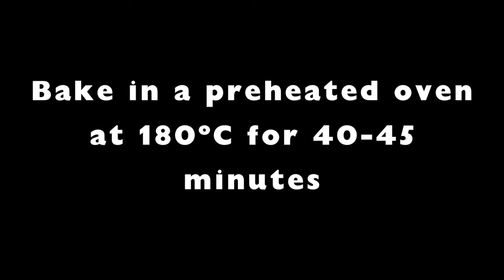The BEST 5-ingredients Sponge Cake | A Begginer Recipe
Discover the ultimate beginner-friendly sponge cake recipe that guarantees moist and fluffy results every time. In this step-by-step tutorial, I'll walk you through the process of creating the BEST sponge cake from scratch. With simple ingredients and easy-to-follow instructions, even first-time bakers will achieve perfect results. Click and watch now to elevate your baking game with this foolproof sponge cake recipe.

Recipe:
225g softened butter
225g caster sugar
4 large eggs
1/2 lemon zest
225g self-raising flour
1 tsp vsnilla (optional)
Icing sugar for dusting (optional)